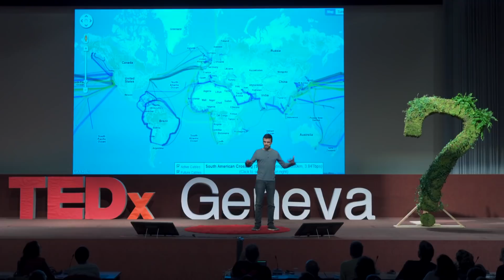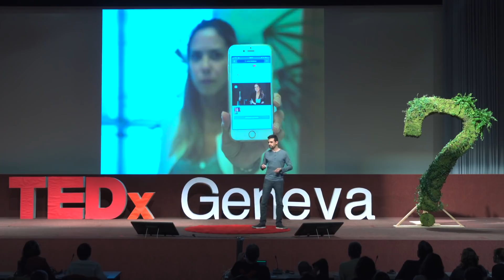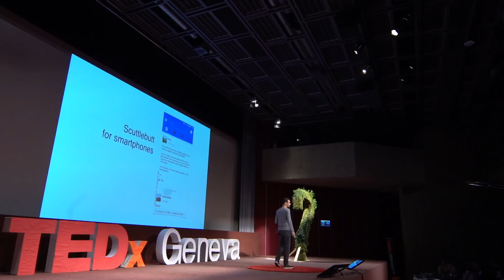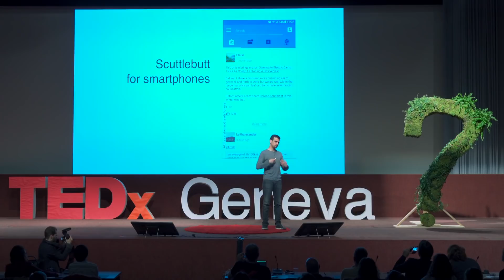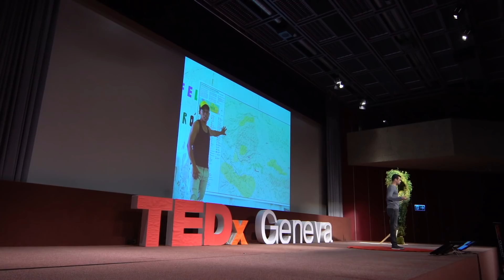It's time to build our own Internet | André Staltz | TEDxGeneva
The world is beginning to learn about problems of the smartphone era that affect everything from our minds to our politics. But the smartphones are not to be blamed. The infrastructure of the Internet, often hidden from our sight, provided the technological foundational for the problems we are seeing today. It is possible to build an alternative Internet made with modern wireless technologies and new software, that make a new foundation for freedom in the digital era. André is developing software for the new Internet, and blogs about the current macroscopic changes in Cyberspace. He wrote viral blog posts such as "The Web began dying in 2014", "A plan to rescue the Web from the Internet", and "Layers of the Internet Economy". He works as an open source programmer funded by donations, and is developing a free and decentralized social network for phones, together with other pioneers. André also teaches programming through workshops and conference talks, having had spoken at dozens of conferences around Europe.
With 7 years of professional experience in software engineering, internet entrepreneurship, open source peer-to-peer systems, and mobile app user interfaces, André has a holistic view of the industry. He graduated MSc in Computer Science (Distributed Systems) from Aalto University (Finland) and BSc in Computational Mathematics from UFMG (Brazil). This talk was given at a TEDx event using the TED conference format but independently organized by a local community.